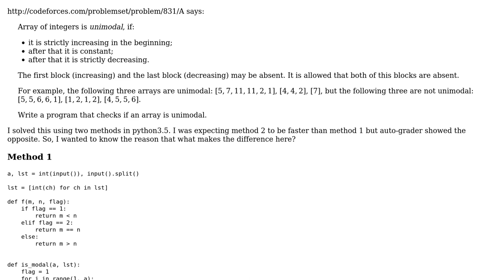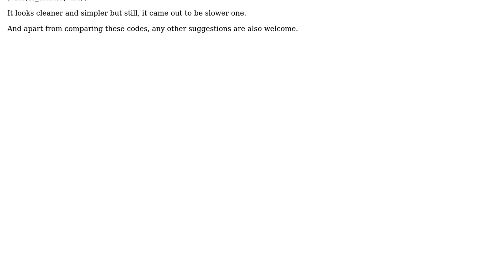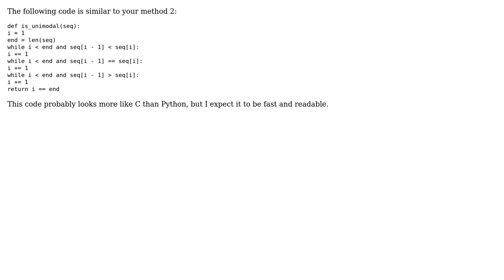Checking if an array is unimodal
With thanks & praise to God, and with thanks to the many people who have made this project possible! | Content (except music & images) licensed under CC BY-SA | Music | Images & others | With thanks to user Roland Illig user Gaurish Gangwar and the Stack Exchange Network Trademarks are property of their respective owners. You are responsible for your own actions.